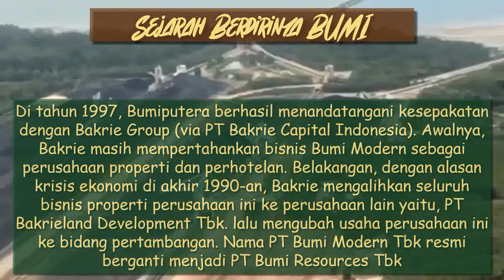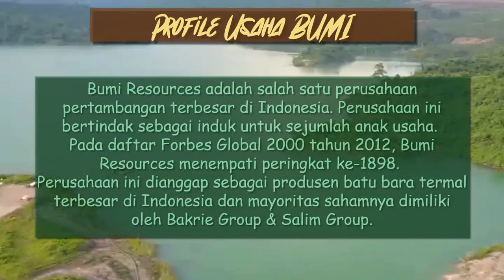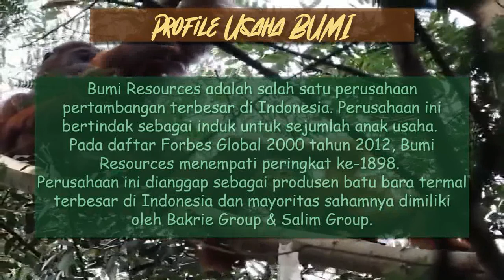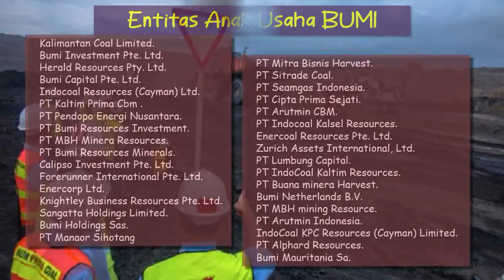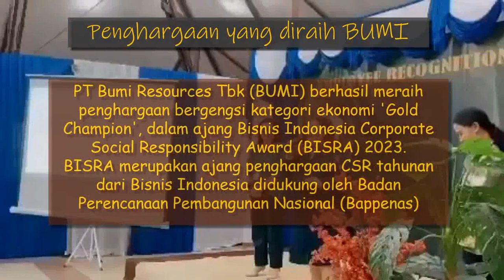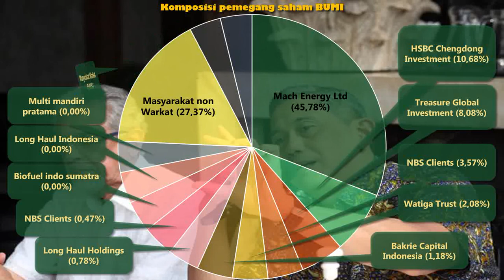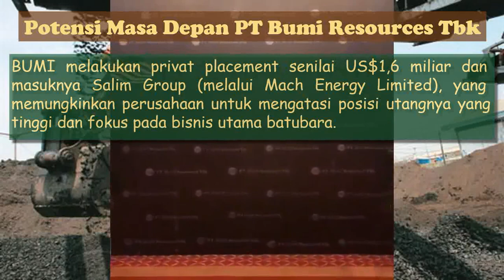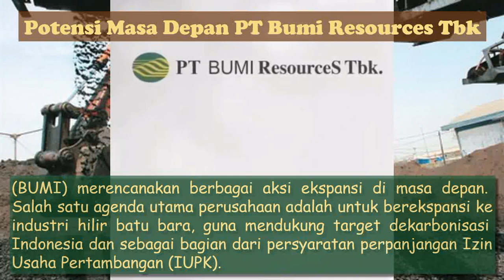Sekilas info saham BUMI ( Bumi Resources Tbk ). Fundamental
Salah satu saham dari sektor pertambangan batu bara yaitu BUMI ( Bumi Resources Tbk ) yang mengendalikan sekitar 28% batubara di Indonesia, sungguh terobosan yang sangat jitu dari grup Bakrie.
Simak ulasan sejarah dan kinerja keuangan yang menghasilkan produksi besar yang melampau perusahaan lain di sektor ini